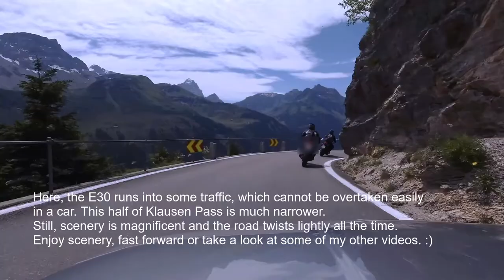Alpine Roads 2020: Klausen Pass in BMW E30 (S14)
Drive in BMW 320is (E30) on alpine road over the Klausen Pass from.
Description is long, don't press show more if you dislike to scroll too much for comment section. :)

Day of the week: Wednesday in early July.
Start: approximately 13:00
Weather conditions: dry, very sunny, warm.

Car's specification: 320is with S14, Carbon Airbox, Schrick Cams, Evo2 muffler, KW Koni Yellow suspension.

This video was taken on alpine roads in Switzerland. Speed limits are 80km/h outside populated areas (more stringent than any surrounding country and speeding tickets are extremely expensive). I cannot stress enough that it is a *public* road. This means that the traffic varies depending on weather conditions, time of the day and time of the year.
Correspondingly, always adapt your speed to the current situation and show respect to other traffic participants.

Two in front were driving motorcycles with 650ccm: Suzuki SV650 and Kawasaki Z650, both approximately 70HP (50kW) and performance-wise they were on par with my 320is.

***Always drive safely and responsibly!***
Responsibility lies only with the driver. I take no liability for caused damage, injuries or even death.

Few advices for newbies but also a reminder for experienced drivers:
ALWAYS drive under your driver limits, never push the limits on public roads.
ALWAYS foresee - try looking as far ahead as possible; when taking serpentine turn look around the corner.
ALWAYS predict for other traffic participants: cyclists, tractors, people, animals!
DO NOT make blind overtakes, no matter how good you know the road.
NEVER overtake if you do not see the road ahead. Cancel already started overtaking if you are not 100% sure you can overtake. 99% is NOT enough!
DO NOT drive over the speed limit. When there is no road signs with speed limit designation, speed limit in Switzerland, where this was filmed, is 80km/h (50 mph).
DO NOT underestimate the gravity on the slopes. It has a big influence on braking on downhills and acceleration on uphills.
DO NOT drive recklessly - pavement surface varies in each serpentine twist. One late braking or slightly overdone throttle actuation can quickly end in a really bad day for all traffic participants. Consequences are vast.
TRY to use lower gears for downhills as it helps braking a lot. Brakes cook easily when using them constantly on long downhills.
SHOW respect to other traffic participants - not everyone has the same ability to accelerate, brake, concentrate or to take turns.